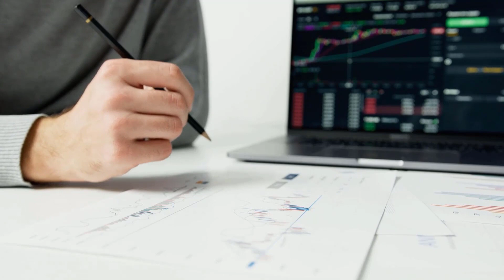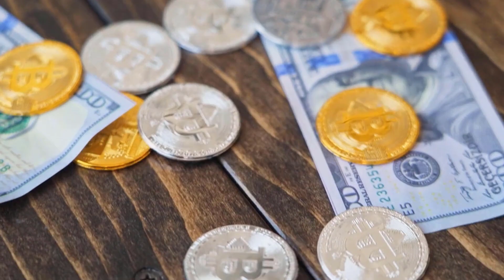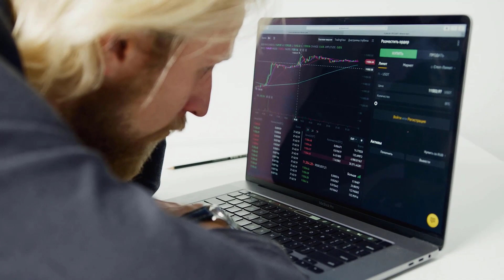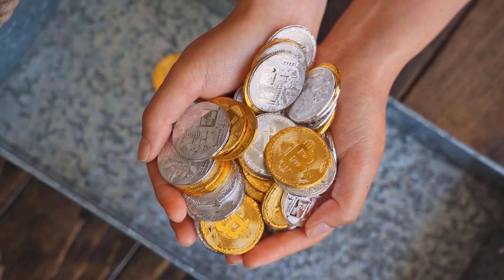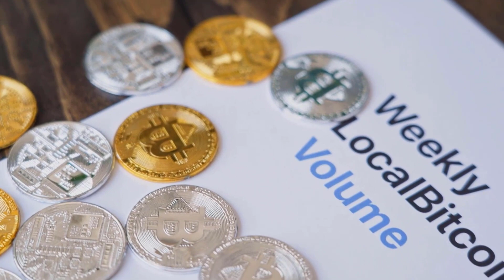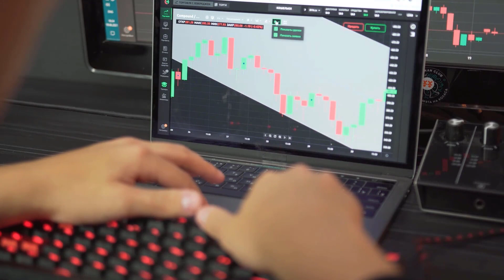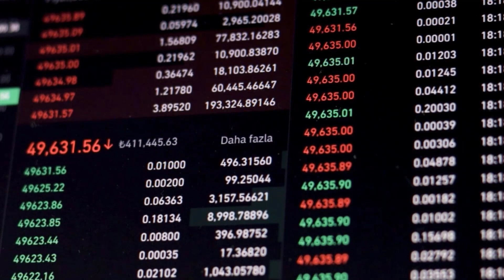Is ALGO Headed for a 9000% Price Surge? - ALGORAND PRICE PREDICTION & LATEST UPDATES